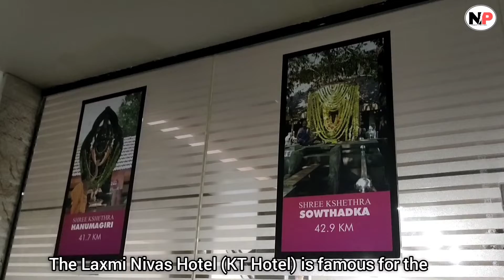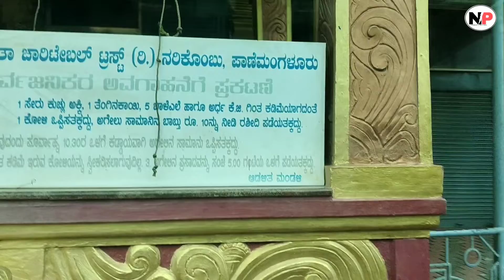Laxmi Nivas| KT Hotel |KalladkaTea.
Laxmi Nivas,KT Hotel Kalladka.